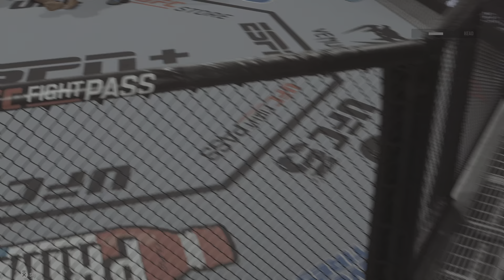EA SPORTS UFC 5 Tyson UFC debut